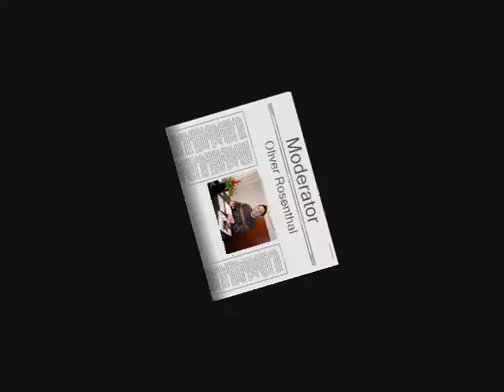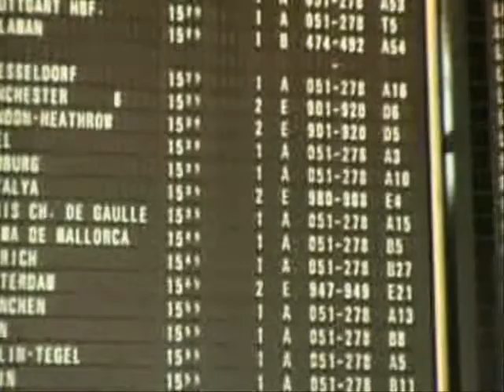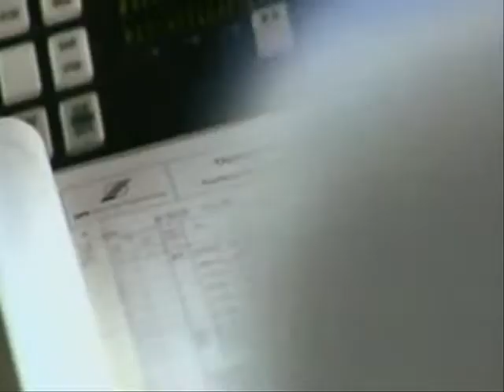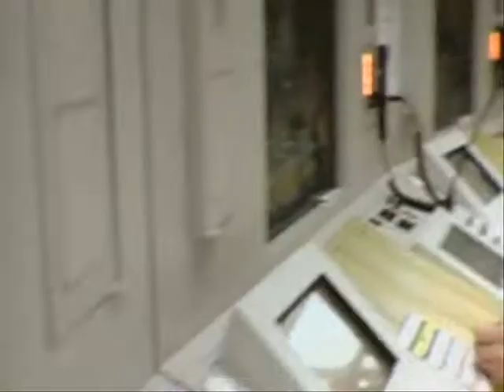Deutsche Flugsicherung DFS - Olis Radioshow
Ausschnitt aus der 2. Radio-Sendung vom 6. Dezember 2006: Beitrag "Deutsche Flugsicherung - DFS".